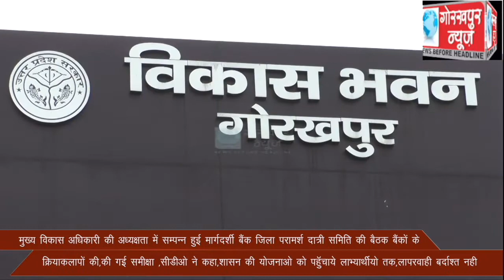मुख्य विकास अधिकारी की अध्यक्षता में सम्पन्न हुई मार्गदर्शी बैंक जिला परामर्श दात्री समिति की बैठक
मुख्य विकास अधिकारी की अध्यक्षता में सम्पन्न हुई मार्गदर्शी बैंक जिला परामर्श दात्री समिति की बैठक बैंकों के क्रियाकलापो की,की गई समीक्षा ,सीडीओ ने कहा,शासन की योजनाओ को पहॅुचाये लाभ्यार्थीयो तक,लापरवाही बर्दाश्त नही